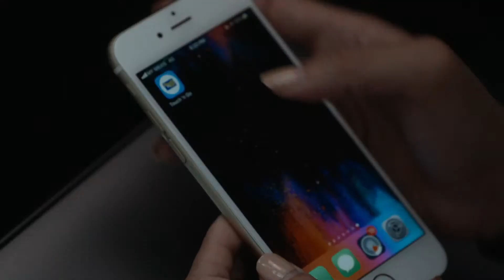Jomteksi - Pencetus revolusi kewangan